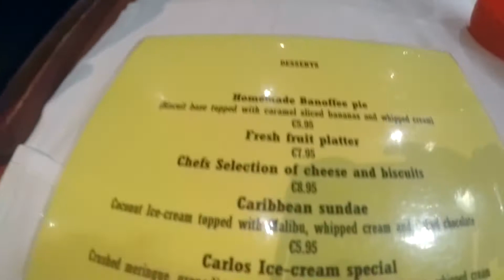Tenerife with Boyfriend Pt2 🌴 Iberostar Selection Sabila Costa Adeje | Breakfast, Pool, Restaurants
My Boyfriend and I went on our first holiday together to Costa Adeje, Tenerife. We travelled with Easyjet from London Gatwick and had no problems at all. We stayed at the beautiful 5 Star, adult only Iberostar Selection Sabila Hotel which was so close to everything we wanted.